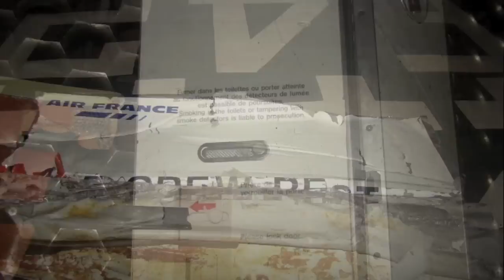Air France 447 Tail Photos Fotos Imagens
Courtesy marinha do brasil